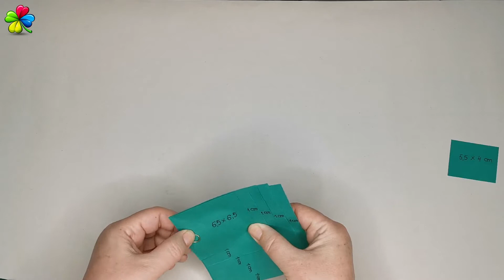Eine INSPIRATION deine WEIHNACHTSGESCHENKE einzupacken 🎄🎁 | Tannenbaum aus Papier basteln DIY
In diesem Video zeige ich euch, wie man ganz einfach in wenigen Minuten einen kleinen Tannenbaum aus Papier bastelt mit dem ihr eure Weihnachtsgeschenke wunderbar dekorieren könnt. Diese könnt auch ideal als Weihnachtsdeko nutzen. Da der Tannenbaum recht einfach zum falten ist, ist er auch gut geeignet, um ihn gemeinsam mit Kindern zu basteln.